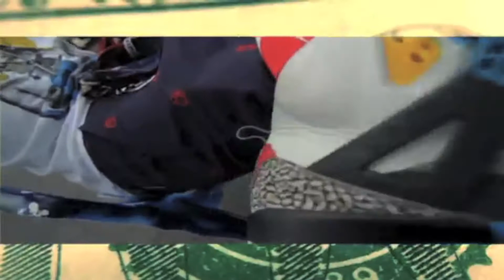Ben Robey On Bandmate Telli's New Solo Album 2Legit | Ninjasonik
We catch up with Ninjasonik backstage @ the Afro Punk Festival 2012 in Brooklyn, NY.  Benrobey discuss the upcoming solo project by bandmate Telli, "2 Legit".
Powered By AMAS. This episode hosted by 'Thee' Kevin Powell.

Follow the Magnificent AMASLife @pwrdby_AMAS [Twitter | Instagram | Facebook]